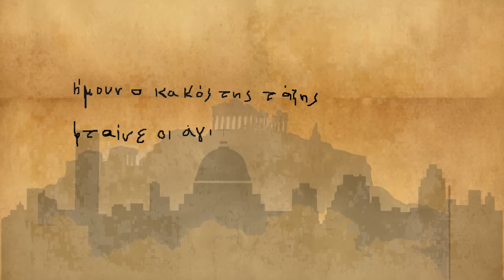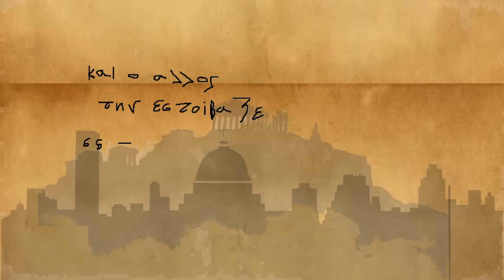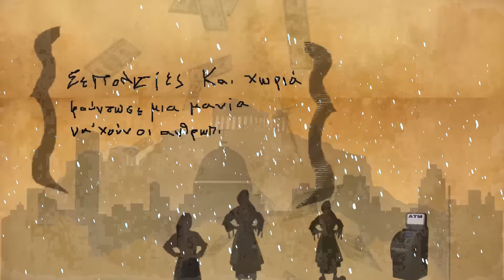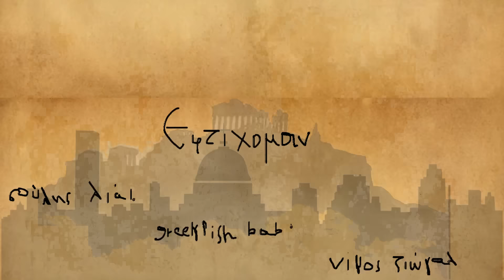Ευτυχομανία (album ΕΥΤΥΧΟΜΑΝΙΑ)||Σ. Λιάκος-Greeklish Babylon-Ν. Ζιώγαλας|| Official audio release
Στίχοι: Σούλης Λιάκος
Μουσική: Σούλης Λιάκος - Νίκος Ζιώγαλας
Ενορχήστρωση - Παραγωγή: Παύλος Συνοδινός - Greeklish Babylon

Φωνές: Νίκος Ζιώγαλας - Σούλης Λιάκος
Τύμπανα: Πάνος Τόλιος
Tρομπέτα: Ηλίας Λαμπρόπουλος
Κιθάρες - Μπάσο - programming - ηχογράφηση - μίξη - mastering - video: Παύλος Συνοδινός

Στίχοι:
EYTYXOMANIA
Είναι οι γιορτές μια τάξη μ’ έναν δάσκαλο τρελό.
Διασκεδαστές ντυμένοι οι μπάτσοι και που να κρυφτώ.
Ήμουν ο κακός της τάξης, φταίνε οι άγιοι της γιορτής
Γιατί μου λέει πέτα ο ένας
Πέτα τα για να σωθείς.

Μα ο άλλος ο Άι Βασίλης μ’ όπλα και με προβολείς.
Θέλει να αγοράσεις δώρα, αλίμονο σου αν δεν χαρείς.
Ο ένας εγκατέλειψε πλούτη περιουσία
Και ο άλλος την εστοίβαξε σε τσουλιθροφορία.

Απ’ την Καισάρεια στην αρχή μέχρι τη Λαπωνία.
Και από τις λίμνες του βορά μέχρι την Αυστραλία.

Σε πολιτείες και χωριά φούντωσε μια μανία,
Να’ χουν οι άνθρωποι Θεό το παραμύθι του άλλου,

Λόγο να έχουν δανικό και γλώσσα παπαγάλου.